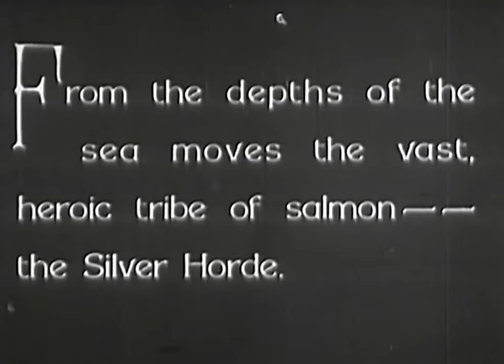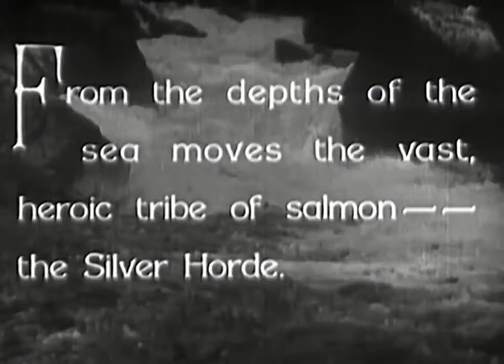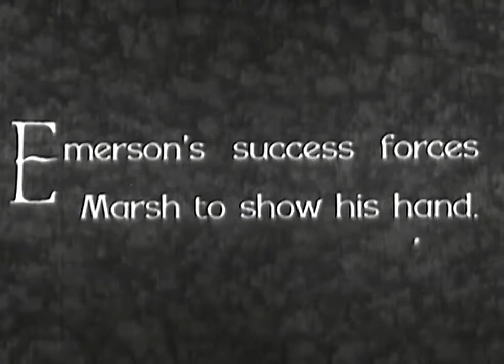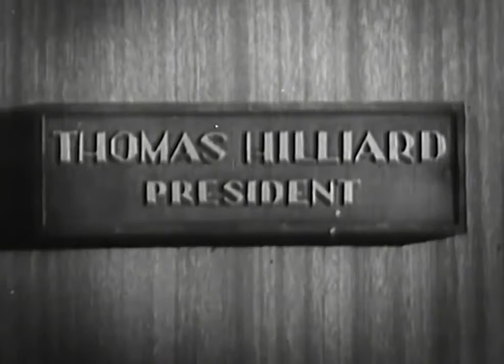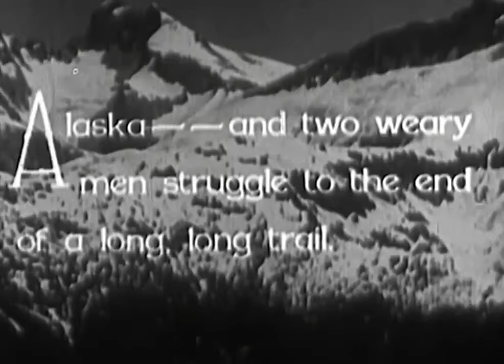The Silver Horde [1930]- Full Movie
Directed by George Archainbaud
Produced by William LeBaron
William Sistrom
(associate producer)
Written by Wallace Smith
(adaptation and dialogue)
Based on Rex Beach's novel
Starring Evelyn Brent
Louis Wolheim
Jean Arthur
Raymond Hatton
and Joel McCrea
Cinematography Leo Tover
and John W. Boyle[2]
Edited by Otto Ludwig
Production
company
A Radio Picture
Distributed by RKO Radio Pictures Inc.
Release date
October 24, 1930 (Premiere-New York City)
October 25, 1930 (U.S.)
Running time
75 minutes
Country United States
Language English